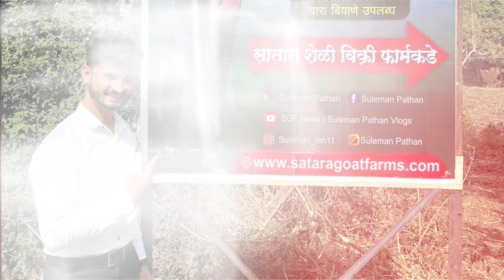खून निकलने तक मारनेवाले विडिओ के बारे मे क्या कहा | Suleman Pathan And Ruksana Shaikh Controversy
Your Query:-
1) Suleman pathan real life story
2) Suleman pathan wife matter
3) Suleman pathan roast
4) Suleman pathan and ruksana shaikh controversy
5) Suleman pathan new vlog
6) Suleman pathan first wife
7) Suleman pathan second wife details

Note:- This video is based on my internet research and thus may not 100% accurate.